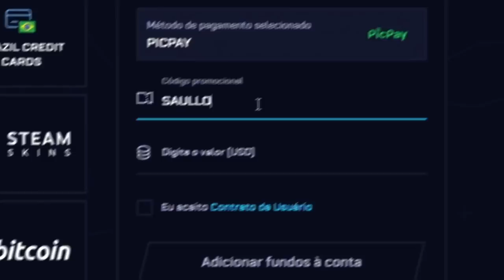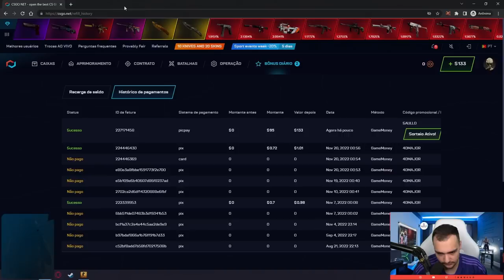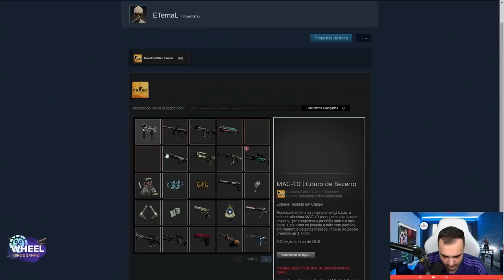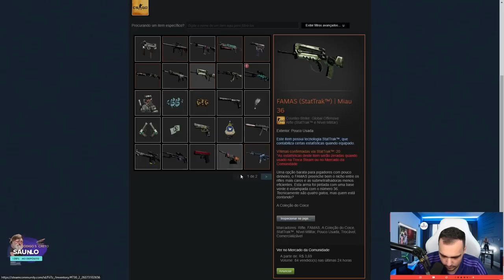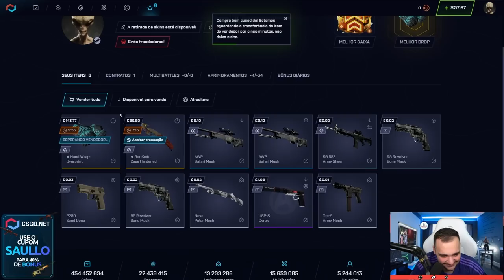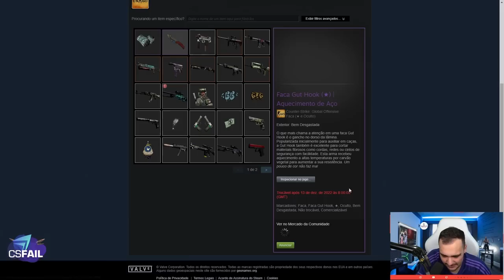FACA + LUVA para um INSCRITO humilde 😱🤑